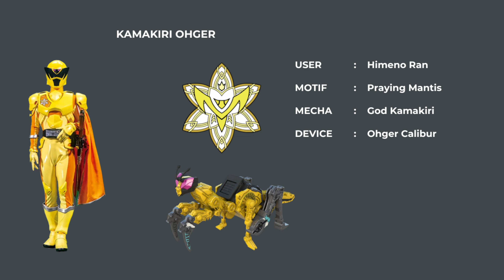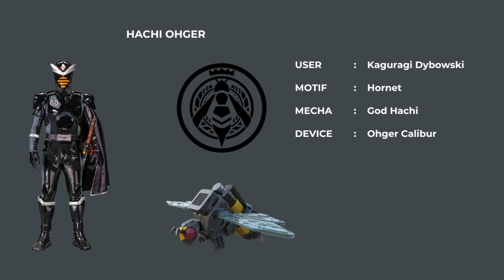Ohsama Sentai KingOhger All Henshin [Kuwagat Ohger - King Kuwagat Ohger]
Having Fun and Comment for next content